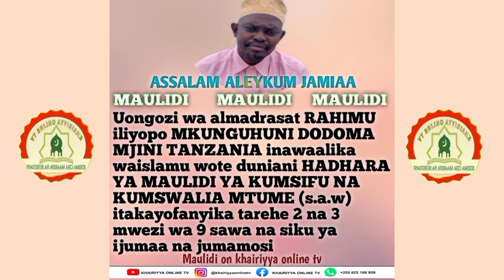ZAFA LA MAAWAL DAY 2022 |THANAWIY WAMETISHA |WAITENDEA HAKI SIKU YAO YA KUKHTIMU| HII NI HISTORIA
ZAFA LA MAAWAL DAY 2022 |THANAWIY  WAMETISHA |WAITENDEA HAKI SIKU YAO YA KUKHTIMU| HII NI HISTORIA haijawahi kutokea ... barabara zafungwa ..umati wa mwaka huo ni maajabu